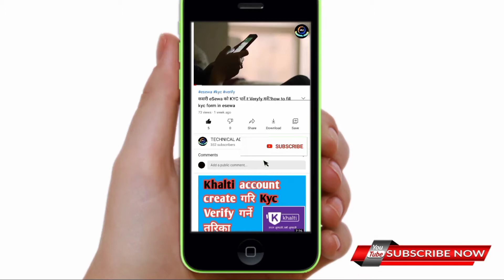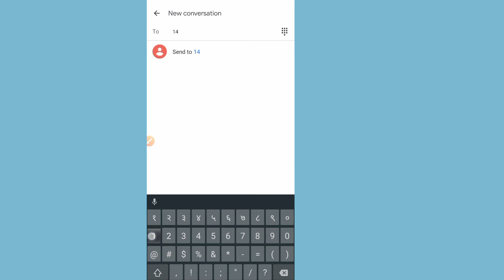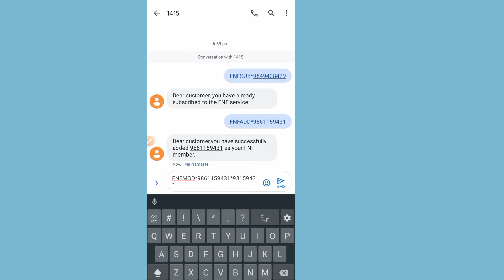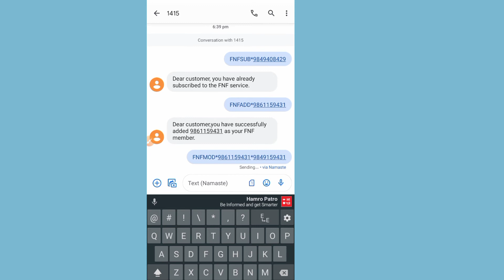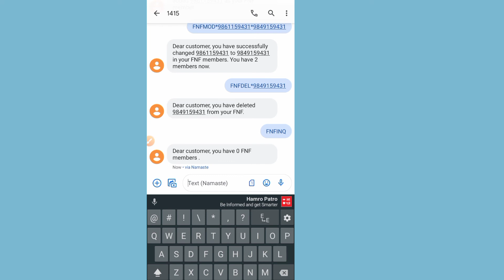Nepal telicom ntc ko user को लागि सस्तो दरमा कुरा गर्नुस ५ जना सङ्ग|||| ntc fnf service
yo video ma maile yadi tapai ntc ko user hunuhunxa vane fnf service active gari kasari sasto darma call garne?fnf ko barema sampurna jaankari dieko xu so video laai skip nagari hernu vayo vane 100% bujhnu hunexa so skip nagare hernus haiiii

[[[[[Cover topic]]]]]
👉️how to active fnf service in ntc?
👉️friend and family service by ntc?
👉️how to add members in fnf service?

 So please support me also. like 👍️this video and share📨 with your friends, Click to Subscribe button  and press the Bell🔔icon for turn on notification to our youtube channel(TECHNICAL ADVICE 4U).Because your love is your greatest support .

I upload 💯% genuine tech tips & trick much more in nepali language.